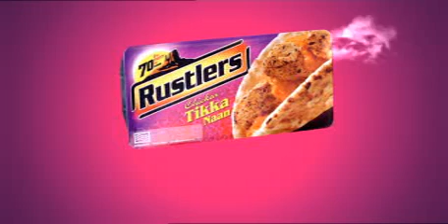Rustlers - NEW Chicken Tikka Naan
The NEW Chicken Tikka Naan edit!